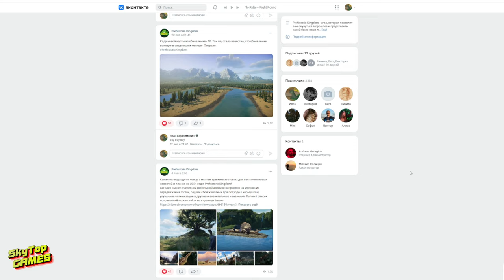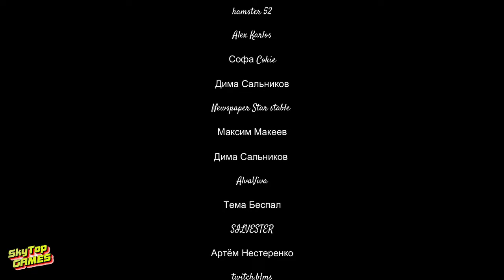НОВОСТИ! PREHISTORIC KINGDOM. ОБНОВЛЕНИЕ 10!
ТАЙМ КОД
00:00 ЧТО ЭТО ЗА ИГРА? ДЛЯ НОВИЧКОВ!
01:38 МЕХАНИКА СТАДНОГО ВЫПАСА
02:50 ОБНОВЛЕНИЕ 10. НОВЫЕ ЖИВОТНЫЕ!
03:49 НОВАЯ КАРТА
04:10 НОВЫЙ СТИЛЬ И НОВОЕ СТРОИТЕЛЬСТВО
04:52 ОБНОВЛЕНИЕ 12?

ПЕРВЫЙ ВЫПУСК НА КАНАЛЕ!